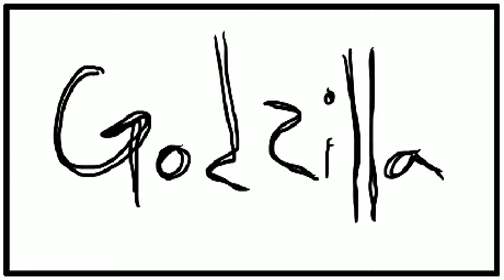My girlfriend made a gif starring Godzilla Personally I think it's better than the new film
LIKE LIKE and more like XD